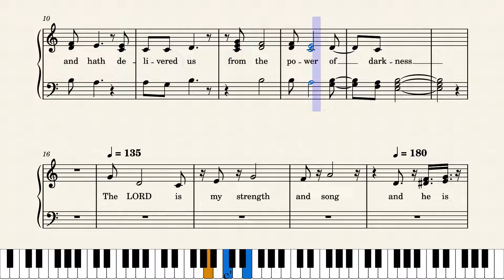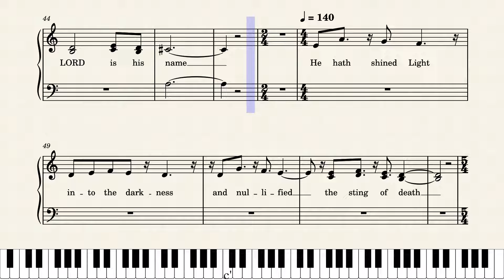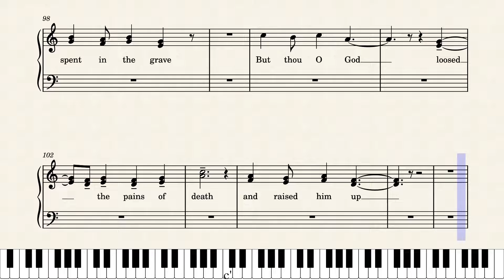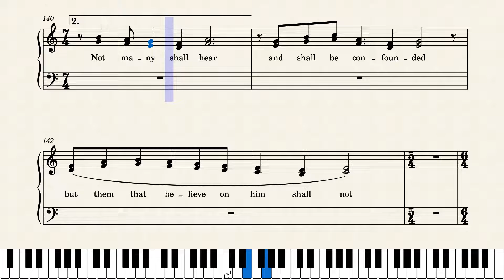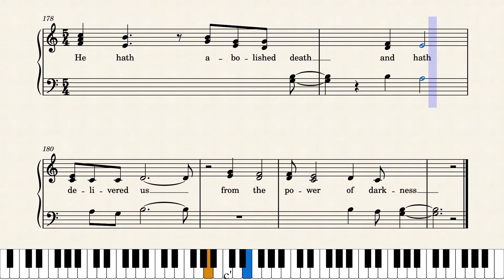Victory over Death, Triumph over the Grave (Exodus 15) (reupload)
𝐂𝐨𝐥𝐨𝐬𝐬𝐢𝐚𝐧𝐬 𝟏:𝟏𝟐-𝟏𝟒
12 Giving thanks unto the Father, which hath made us meet to be partakers of the inheritance of the saints in light:
13 Who hath delivered us from the power of darkness, and hath translated us into the kingdom of his dear Son:
14 In whom we have redemption through his blood, even the forgiveness of sins:

𝟐 𝐓𝐢𝐦𝐨𝐭𝐡𝐲 𝟏:𝟖-𝟏𝟎
8 Be not thou therefore ashamed of the testimony of our Lord, nor of me his prisoner: but be thou partaker of the afflictions of the gospel according to the power of God;
9 Who hath saved us, and called us with an holy calling, not according to our works, but according to his own purpose and grace, which was given us in Christ Jesus before the world began,
10 But is now made manifest by the appearing of our Saviour Jesus Christ, who hath abolished death, and hath brought life and immortality to light through the gospel: